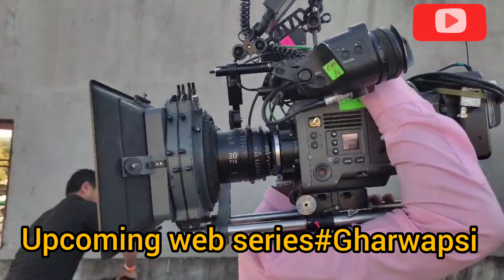Upcoming web series | Gharwapsi#Young and talented actor vishal vashishtha#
घर वापसी नाम से एक नई वेब सीरीज बनाई जा रही है।

  एक विश्वसनीय स्रोत के अनुसार, युवा और प्रतिभाशाली अभिनेता विशाल वशिष्ठ, जिन्होंने एक वीर की अरदास…वीरा, गंगा, विष और इश्क में मरजावां 2 में लोगों का मनोरंजन किया है, विशेष परियोजना में मुख्य भूमिका निभाएंगे।  अभिनेता इसकी शूटिंग इंदौर में कर रहे हैं।

तेलगु से लेकर आर्ट फिल्म तक की होगी शूटिंग
इस साल स्वीट तराम कॉफी (तेलगु), गुल्लक-3 (वेब सीरीज), पोन्नियम सेल्वन, लाहौर, घर वापसी, एमके गांधी हाजिर हो, चित्रगुप्त की सभा आदि की शूटिंग प्रस्तावित है. मप्र में भोपाल के साथ इंदौर, रायसेन, ओरछा, चंदेरी, पचमढ़ी, महेश्वर, मांडू, उज्जैन, ओंकारेश्वर, ग्वालियर, जबलपुर, पन्ना नेशनल पार्क और बालाघाट में भी शूटिंग प्रस्तावित है.

जून में सनी देओल ‘लाहौर’ शूट करेंगे— लाइन प्रोड्यूसर वैभव सक्सेना का कहना है कि अन्नू कपूर स्टारर एमके गांधी हाजिर हों और चित्रगुप्त की सभा की शूटिंग होगी. जून में सनी देओल, शबाना आजमी और तब्बू फेम लाहौर की शूट होगी. जी-5 की वेबसीरीज सुप्रिया के सेकंड सीजन की शूटिंग जल्द ही शुरू होगी. इसी माह करण जौहर की फिल्म योद्धा की शूटिंग होगी.

लोकल आर्टिस्ट को मिल रहे बड़े मौके
एक्सपर्ट के अनुसार 2020-21 में करीब 60 हजार को रोजगार मिला. वेब सीरीज महारानी से लेकर व्हिसिल ब्लोअर तक में शहर के आर्टिस्टों ने दमदार अभिनय की छाप छोड़ी.

भोपाल में शूटिंग का सिलसिला इस साल ओर तेज होने वाला है. इस साल के शुरुआती छह माह में ही 15 फिल्म-वेब सीरीज की शूटिंग होगी. कोरोना काल में भोपाल के साथ आसपास की लोकेशन पर भी फिल्मों की शूटिंग का क्रेज बढ़ा है. मुंबई में कोरोना के केस लगातार बढऩे से डायरेक्टर्स मध्यप्रदेश का रुख कर रहे हैं. इसके चलते एक्टर्स ही नहीं टेक्नीशियन, लाइन प्रोडक्शन और जूनियर आर्टिस्ट्स को भी काम मिलने लगा है.

What is next web series?
Which Indian web series is trending now?
Which is India's no1 web series?
Is the series next coming back?
Which is No 1 web series in world?
How many seasons is next?
Which series has highest IMDb rating in India?